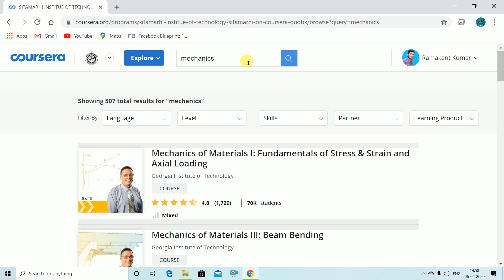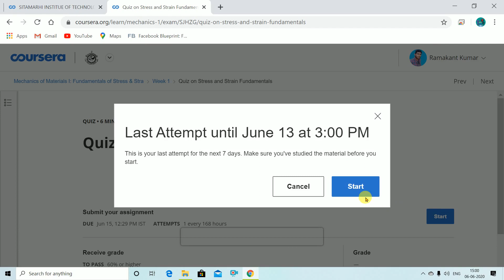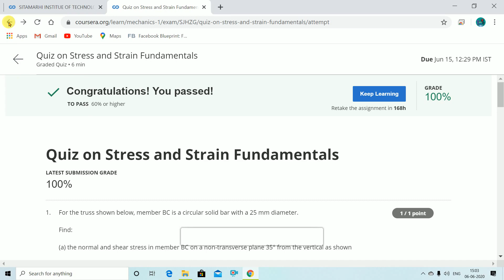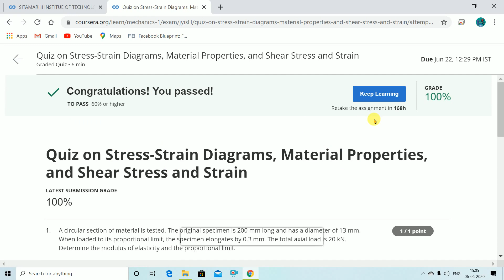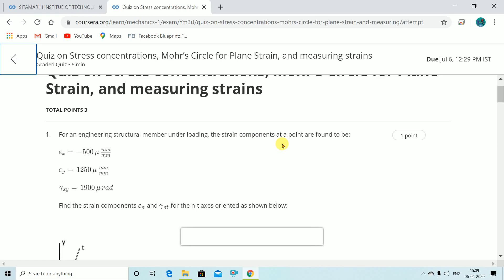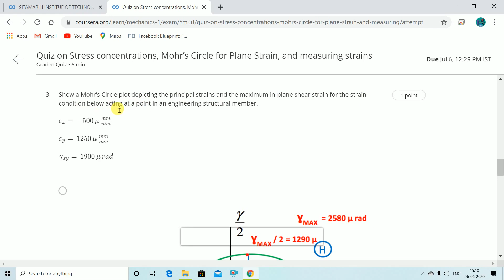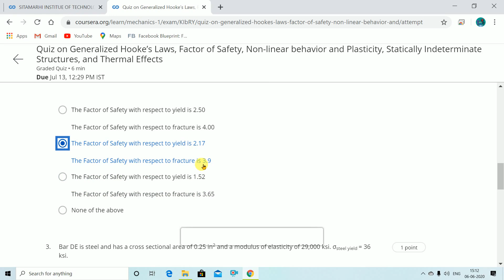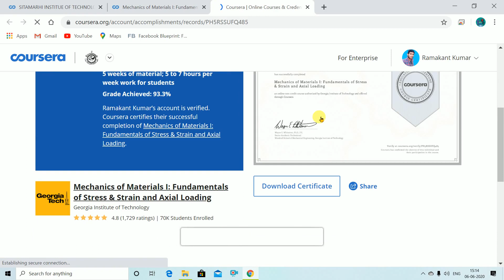Mechanics of Material 1: Fundamental of Stress and Strain & Axial Loading Coursera Quiz Answers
This course explores the topic of solid objects subjected to stress and strain. The methods taught in the course are used to predict the response of engineering structures to various types of loading, and to analyze the vulnerability of these structures to various failure modes. Axial loading with be the focus in this course.

A very useful course for getting a strong foundation in strength of materials course. Definitely recommend to all who wants to learn it. Looking forward to future courses. Dr. Whiteman is outstanding

Mechanics of Material 1: Fundamental of Stress and Strain & Axial Loading